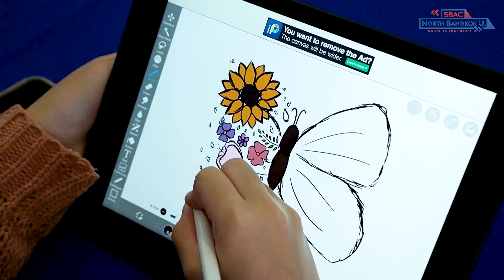บรรยากาศความสนุกกับนิทรรศการการศึกษา "𝗦𝗕𝗔𝗖 𝘅 𝗡𝗕𝗨 𝗥𝗼𝘂𝘁𝗲 𝘁𝗼 𝘁𝗵𝗲 𝗙𝘂𝘁𝘂𝗿𝗲 𝟮𝟬𝟮𝟯"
บรรยากาศความสนุกกับนิทรรศการการศึกษา "𝗦𝗕𝗔𝗖 𝘅 𝗡𝗕𝗨 𝗥𝗼𝘂𝘁𝗲 𝘁𝗼 𝘁𝗵𝗲 𝗙𝘂𝘁𝘂𝗿𝗲 𝟮𝟬𝟮𝟯" ค้นหาเส้นทางที่ชอบกับอาชีพที่ใช่ไปกับ มหาวิทยาลัยนอร์ทกรุงเทพ และวิทยาลัยเทคโนโลยีสยามบริหารธุรกิจ ระหว่างวันที่ 7-15 มกราคม 2566 ณ ศูนย์การค้าฟิวเจอร์พาร์ครังสิต
สนุกไปกับกิจกรรมมากมายตลอดสัปดาห์ อาทิ
📌ท่องโลกเสมือนจริงกับ SBACxNBU VR Zone
📌ช็อป-ชิม สุดยอดเครื่องดื่มจาก SBAC Coffee Studio - North Bangkok Cafe&Britro
📌Workshop ทุกวันตลอดทั้งสัปดาห์
📌ถ่ายรูปสุดคลูกับ Photo Booth
📌กิจกรรมแนะแนวหลักสูตรการศึกษาต่อ ระดับ ปวช. ปวส. จนถึง ปริญญาตรี-โท-เอก ทั้งภาคปกติและภาคสมทบ
📌เจาะลึกไปกับหลักสูตรนานาชาติ ใน Inter Zone จาก SBAC และ มหาวิทยาลัยนอร์ทกรุงเทพ
📌ชมการแข่งขัน ROV รอบชิงชนะเลิศ รุ่นเยาวชนและประชาชนทั่วไป
📌กิจกรรมและโชว์สุดพิเศษในเทศกาลวันเด็ก 2566
📌ชมดนตรีเพราะๆจากน้องๆโรงเรียนมัธยมสังคีตวิทยา/วิทยาลัยเทคโนโลยีสยามบริหารธุรกิจ/มหาวิทยาลัยนอร์ทกรุงเทพ
ลงทะเบียนร่วมกิจกรรม รับของรางวัลสุดพิเศษได้ที่